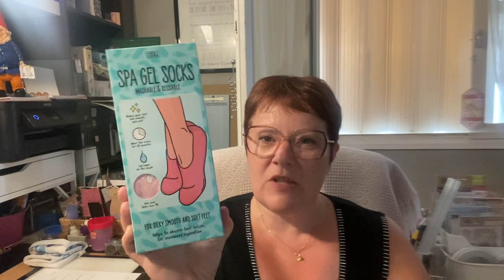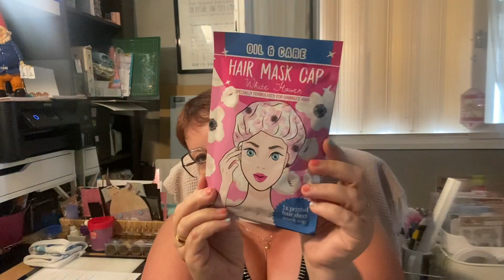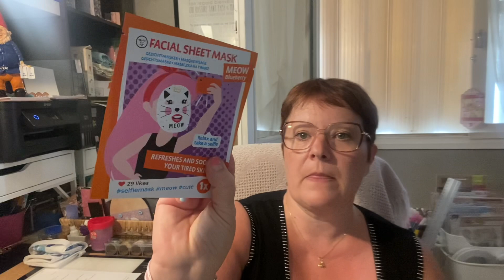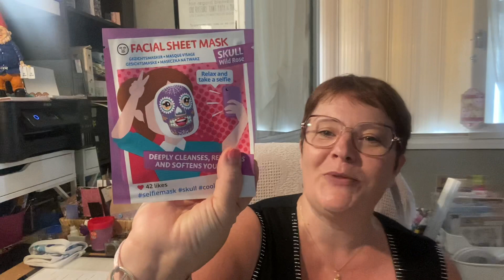Vidéo Haul action produit de beauté et un peu de scrap (retour pd soin visage)